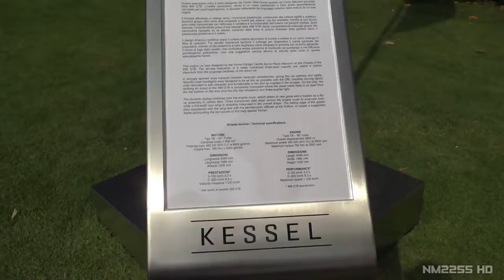205 One Off Ferrari SP38 Deborah World Premiere Start Up Sound, Driving & Overview!